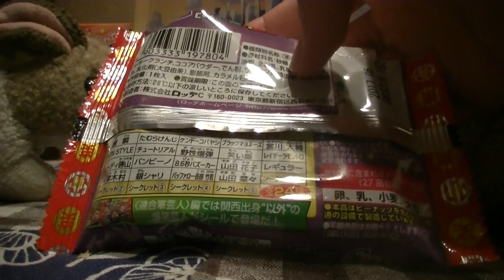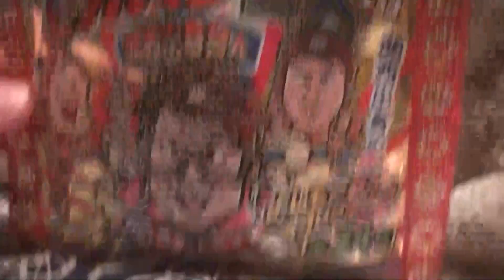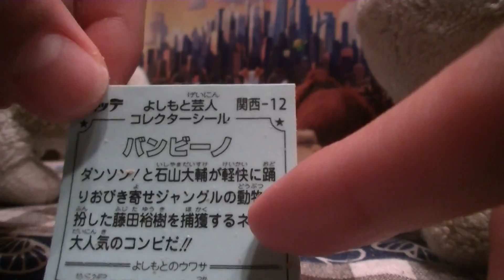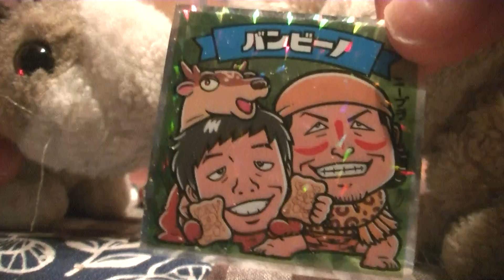ビックリマン関西芸人チョコレートチョコレート開封動画童話第1話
ちゃみちゃみ童話をご利用いただきありがとうございます。今回は、ビックリマンウェハースチョコを開封します。ラインナップは、麒麟、たむらけんじ、ゲンド―コバヤシ、ブラックマヨネーズ、宮川大輔、ＮＯＮ　ＳＴＹＬＥチュウトリアル、野性爆弾、笑い飯、レイザ―ラモンＨＧ、ムーディ勝山、バンビーノ、８，６バズーカ、山田花子、レギュラー、天津木村、銀シャリ、バッファロー五郎竹若、山田奈々、シークレットです。今回僕たちがあてたのは、バンビートです。説明は、子の動画で聞けば分かる。吉本の噂は、大好物のコアラのマーチ持捕まえたとかです。面白いよ。ぜひ見てね。